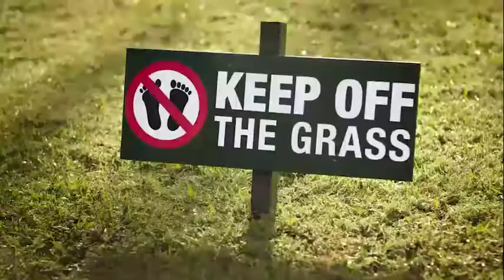AU LIT MAKE MY MEAL 30 Final